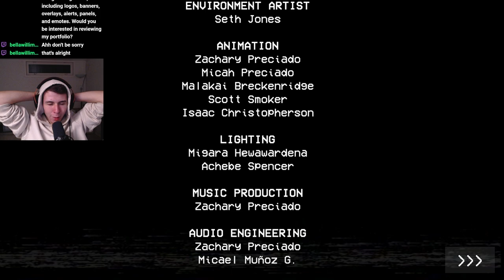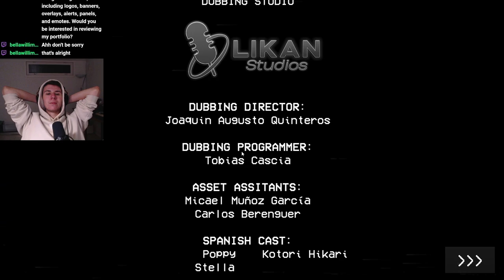Full Game OF POPPY PLAYTIME Huggy Wuggy's End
🗣️SOCIALS🗣️

FACE TO FACE WITH HUGGY WUGGY | Poppy Playtime Chapter 1